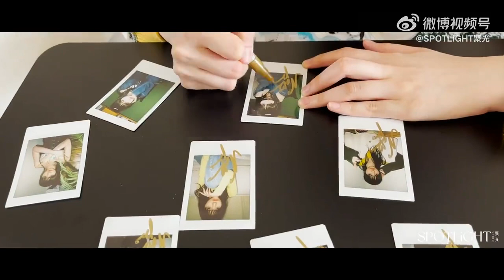เบื้องหลังการถ่ายนิตยสาร ｜SPOTLiGHT 聚光ของเนเน่ 📸